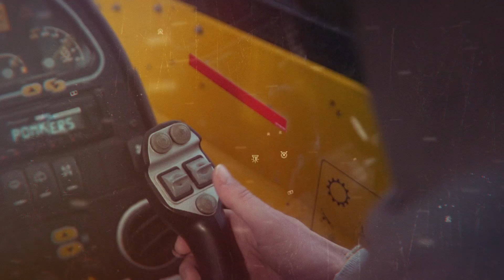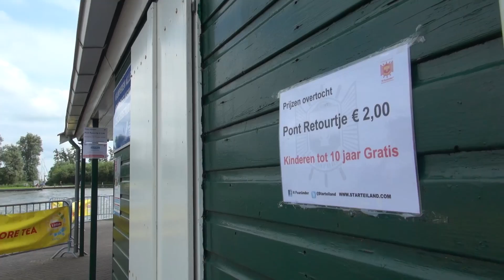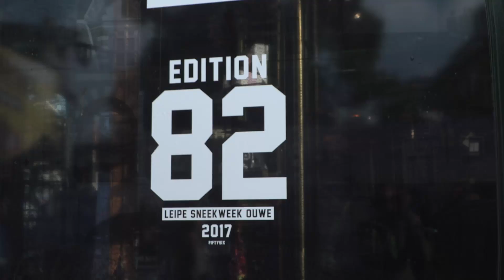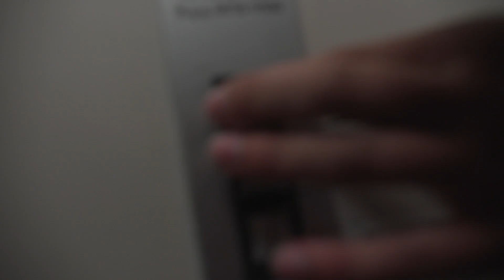OVERLEVEN ZONDER GELD tijdens SNEEKWEEK! | (1/2)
⬇Check hieronder voor meer info⬇

Het is weer tijd voor een 24uOZG! Deze keer gaan we Sneek onveilig maken tijdens de Sneekweek. Lukt het ons om te overleven tijdens dit fantastische dorpsfeest? Aan het einde van de video zie je de Lipton T-Room aftermovie van Solar Festival waar ik (Jesper) samen met mijn squad (BENR, Maan en Sophie) heb gefeest!

5:55 Toby Green - Lift Me Up
12:07 Roy Greco, Arpex & THB - Raindrops